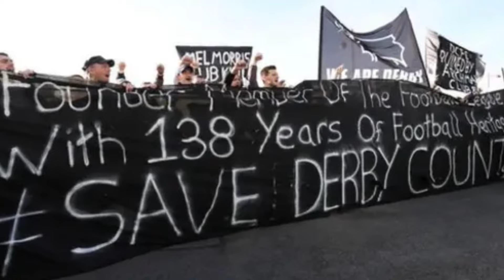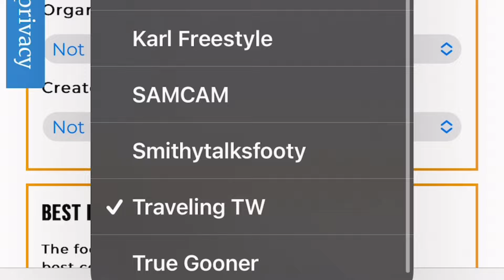LATE CARNAGE as NORWICH take all 3 points at DERBY! Derby County v Norwich City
Come and watch my matchday vlog of Derby v Norwich! An action packed game with late drama and a Borja Sainz hatrick!
Sorry for no outro my voice is gone but a very good performance and we will be at Leeds on Tuesday!